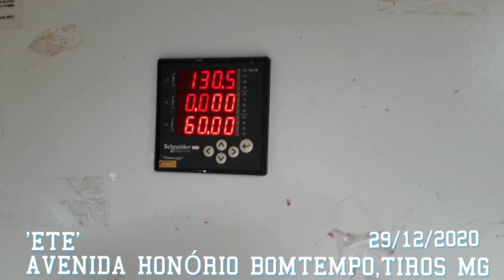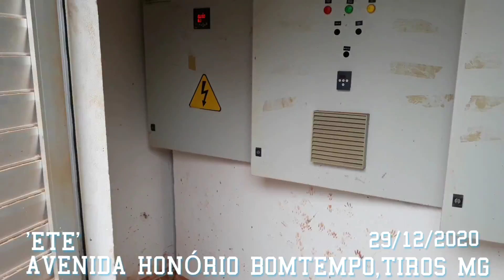TIROS MG 🇧🇷 ETE